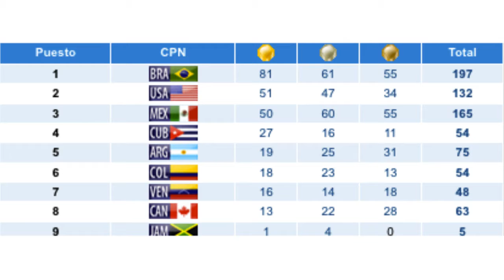Parapan 2011 - Compacto Dia 20/11